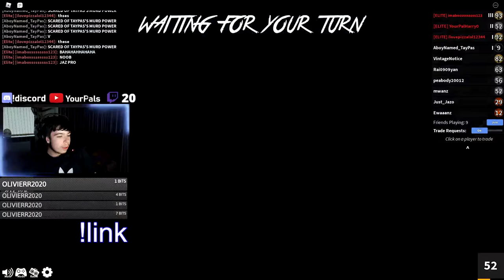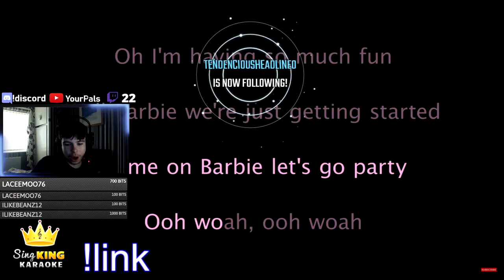🤣FUNNY MOMENTS FROM ROBLOX🤣 Twitch Clips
funny clips if i do say so myself now with that being said GO FOLLOW OUR TWITCH